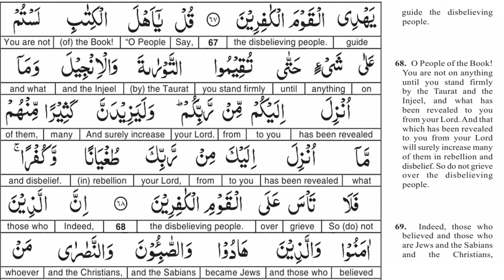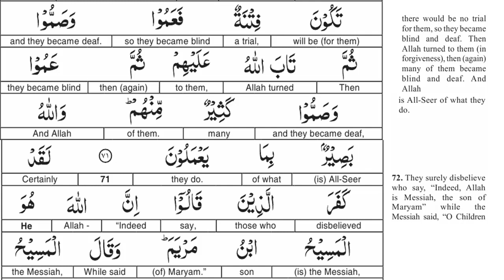EP 20 - Quran Tafseer - Surah Al Maidah AYAT 69 to 71 - Taimiyyah Zubair Binte Dr Farhat Hashmi